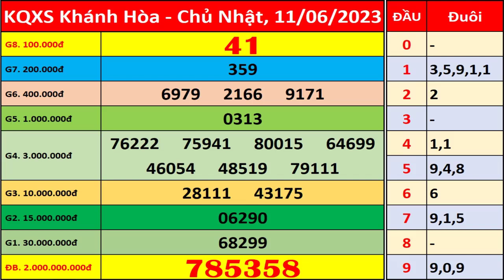Xổ số Khánh Hòa ngày 11 tháng 6 | XSKH - KQXSKH - SXKH | Xổ số kiến thiết Khánh Hòa hôm nay